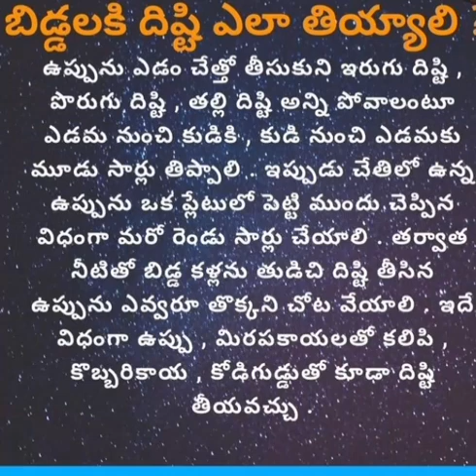దిష్టి ఎలా తియ్యాలి..??HemanshVijaySharmavlogs